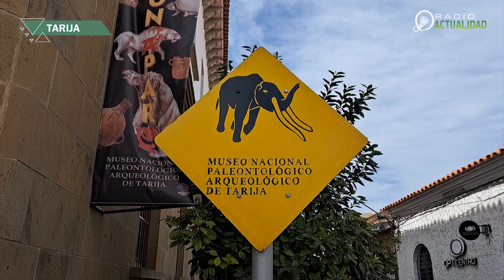𝐌𝐔𝐒𝐄𝐎 𝐍𝐀𝐂𝐈𝐎𝐍𝐀𝐋 𝐏𝐀𝐋𝐄𝐎𝐍𝐓𝐎𝐋𝐎́𝐆𝐈𝐂𝐎 𝐀𝐑𝐐𝐔𝐄𝐎𝐋𝐎́𝐆𝐈𝐂𝐎 𝐄𝐍 𝐓𝐀𝐑𝐈𝐉𝐀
El Museo de Paleontología y Arqueología de Tarija se encuentra a tan solo una cuadra de la plaza principal de la ciudad (la Plaza Luis de Fuentes) y contiene fósiles y especímenes que datan de hace millones de años. El edificio de dos plantas, cuya construcción se inició en 1941, también tiene una historia colorida y ha sido usado para varias otras funciones previo a ser entregado a la Universidad Autónoma Juan Misael Saracho de Tarija en 1964 para que finalmente sea utilizado para su propósito pretendido.

La fachada del edificio es interesante y tiene esculturas de trilobites y braquiópodos. La planta baja aloja fósiles y es el Museo de Paleontología. El primer piso contiene remanentes de cerámicas, telas, puntas de flecha, calaveras y esqueletos, y cientos de artículos interesantes que cuentan la historia humana y cultural de la región que ahora es Tarija. Este es el Museo Arqueológico.

Las estrellas del show definitivamente son tres esqueletos masivos. El primero, un gigantesco perezoso (Megatherium americanum) descubierto por un niño de 11 años. El segundo y el tercero son esqueletos de un mamut y un enorme ancestro del armadillo. Adicionalmente se ha descubierto cientos de fósiles y piezas más. El museo nos indica que existen tantas piezas que la mayoría están almacenadas. La gente trae fósiles nuevos al museo con frecuencia. Al subir al primer piso, mire por la ventana que se encuentra más o menos a la mitad de las gradas y verá a los paleontólogos trabajando arduamente para limpiar y reparar fósiles encontrados.

El piso superior tiene dos salones. Hacia la derecha está el salón de Mineralogía, con filas de vitrinas que contienen piedras, rocas, gemas y minerales. A la izquierda está el salón principal, repleto de cerámicas, telas e incluso momias. Aquí aprendemos cómo en la antigüedad la población enterraba a los difuntos en enormes vasijas de cerámica, cómo sus artesanos producían collares de huesos y piedras, y cómo cazaban y buscaban su comida.

No tiene costo visitar este museo pero los visitantes sí deben registrarse al ingresar. El Museo necesita contar con un edificio nuevo digno de su importancia para poder exhibir los miles de artefactos que actualmente están almacenados. No se lo pierda! Es muy emocionante!